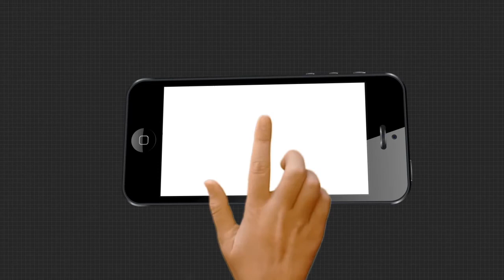ସେରମ ଇନ୍‌ଷ୍ଟିଚ୍ୟୁଟ CEOଙ୍କ ସହ କଥା ହେଲେ ମୁଖ୍ୟମନ୍ତ୍ରୀ.....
ଶୁଣନ୍ତୁ କଣ କଥାହେଲେ ପୁଣେର ସେରମ ଇନ୍‌ଷ୍ଟିଚ୍ୟୁଟ CEOଙ୍କ ସହ ମୁଖ୍ୟମନ୍ତ୍ରୀ.